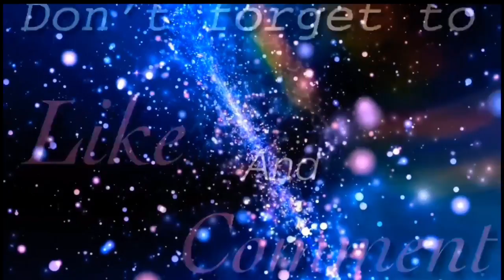WildCraft: Sweet Dreams | Meme | WildCraft Version